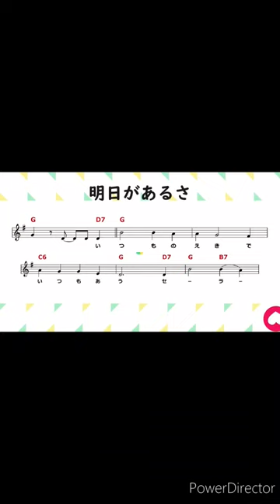明日があるさ